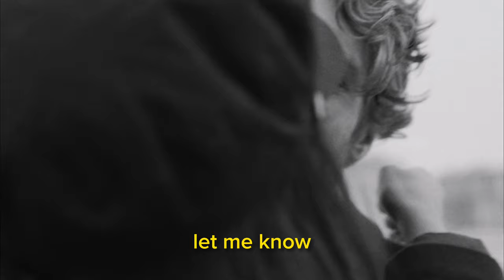Supa Urch - Falling in Love (Official Music Video)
Two friends who come from two different worlds, find out that they have a spark greater than friendship and are willing to give in and see where it takes them they are "Falling in Love."

Credits:
Instrumental: @HeavyKeyzz
Songwriting: @supaurch.
Mixing and Mastering: Just Percy

This song is currently a non-profit project.